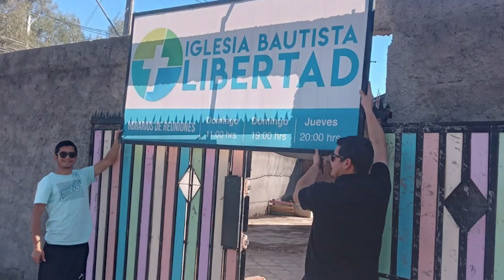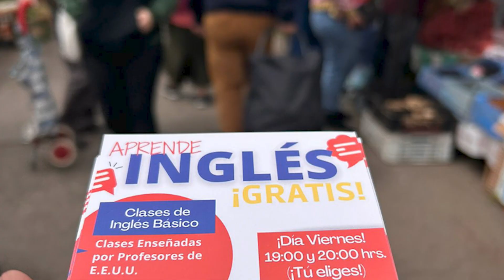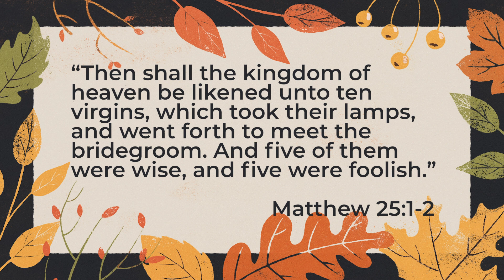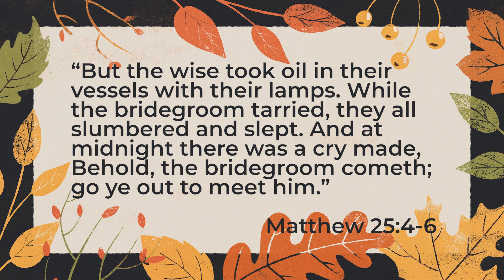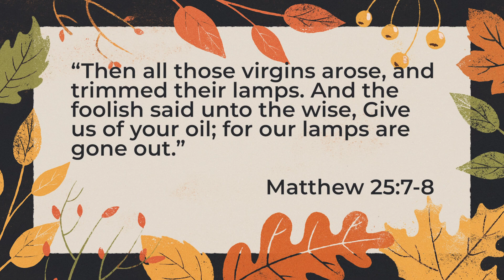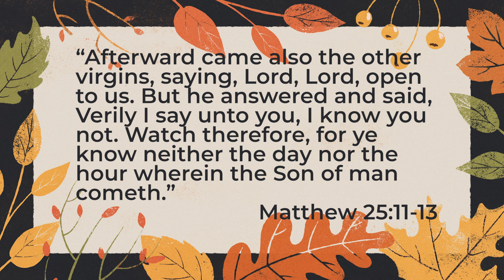Home Host Night (November 12, 2023)